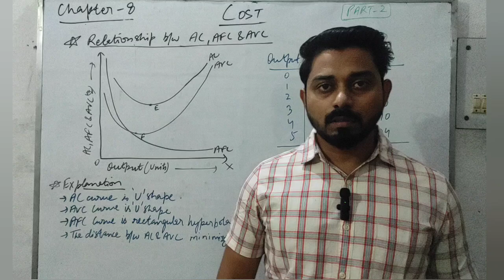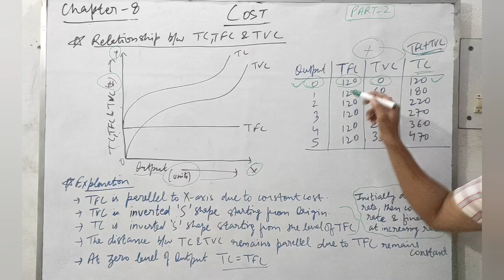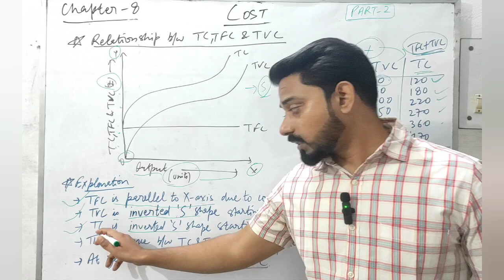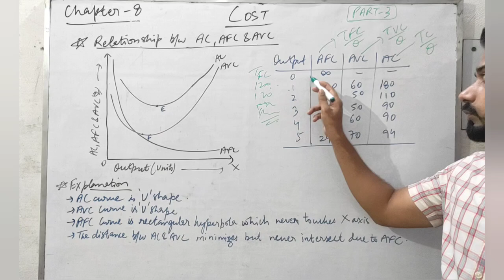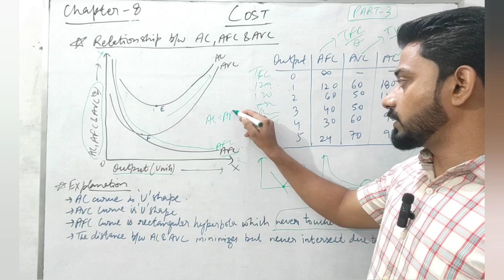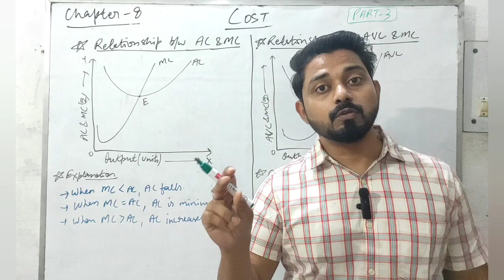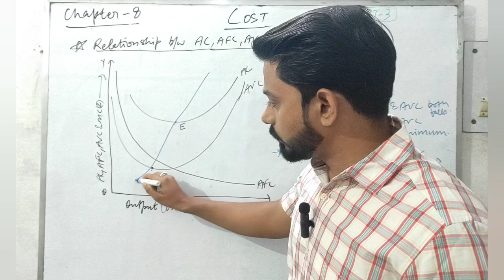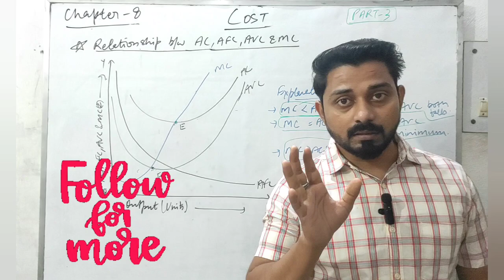Relationships between different types of Costs| TC, TFC, TVC, AC, AFC, AVC & MC